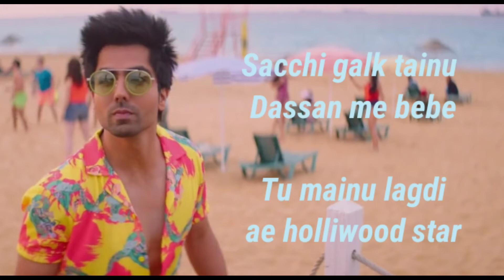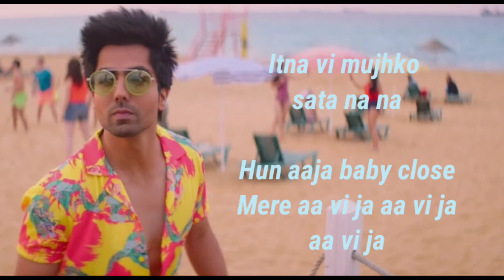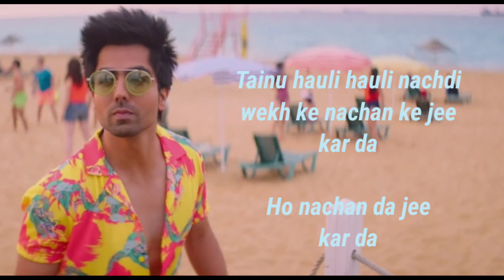JEE KARDA SONG LYRICS BY HARRDY SINDHU/NEW 2020 PUNJABI SONG/PARTY SONG/ROCK MUSIC INDIA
JEE KARDA SONG LYRICS

SINGER.-
HARRDY SINDHU

PAETY SONG.

FOR NEW HINDI AND PUNJABI SONG LYRICS SUBSCRIB MY CHENNAL
ROCK MUSIC INDIA

WATCH VEDIO TILL AND

FULL LYRICS VIDEO

THIS VIDEO MADE BY ROCK MUSIC INDIA

PLISE LIKE MY CHENNAL
AND ALSO COMMET